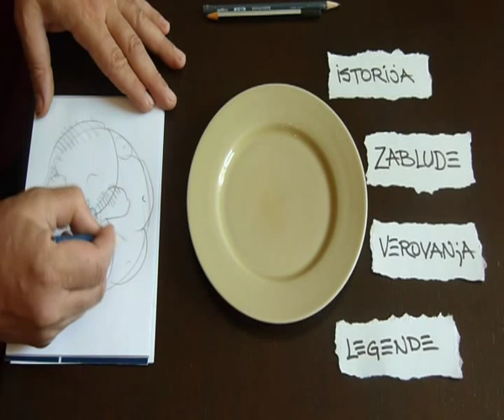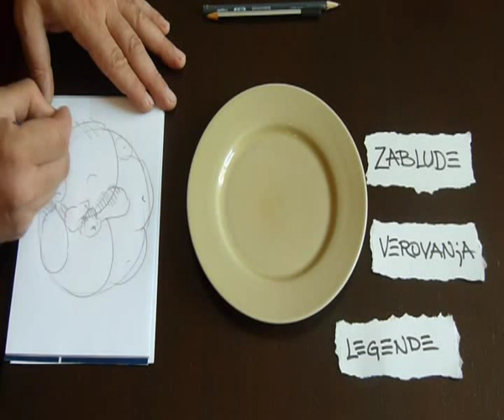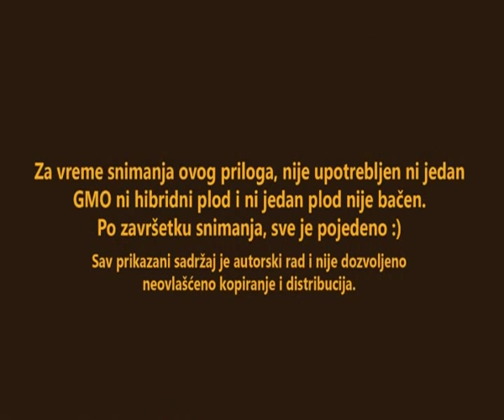Paradajz u boji, 12 Epizoda - nabavka semena starih sorti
Nabavka semena starih sorti, problemi, zamke, lose i dobre strane... Da je ovakav prilog postojao pre desetak godina kad sam počinjao, uštedeo bih par stotina evra. Kad već ja nisam imao pomoć, neka je ima neki novi početnik :)